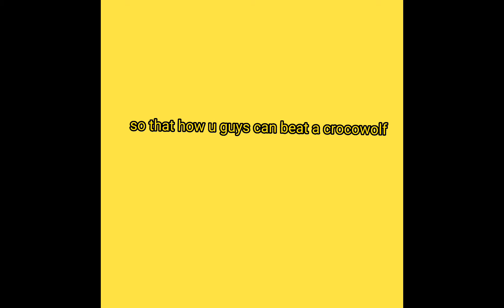how to beat a crocowolf/ roblox bedwars/